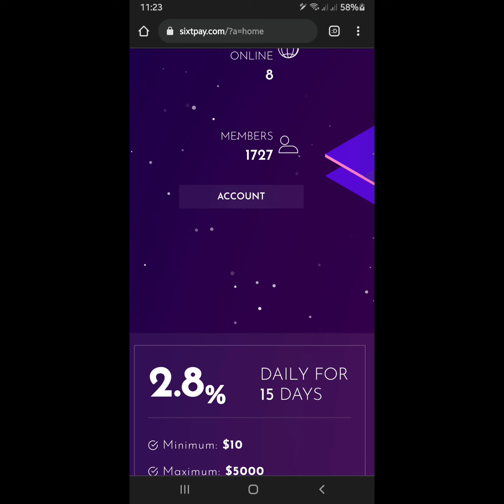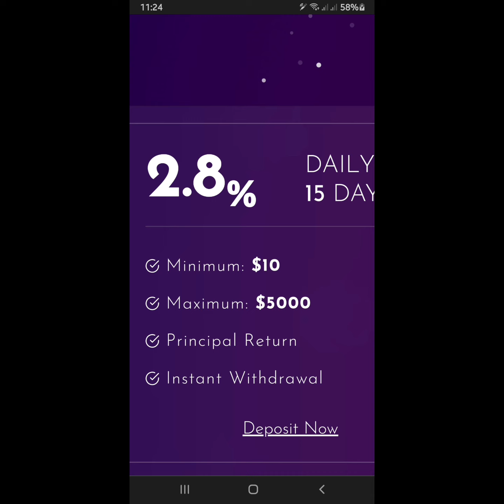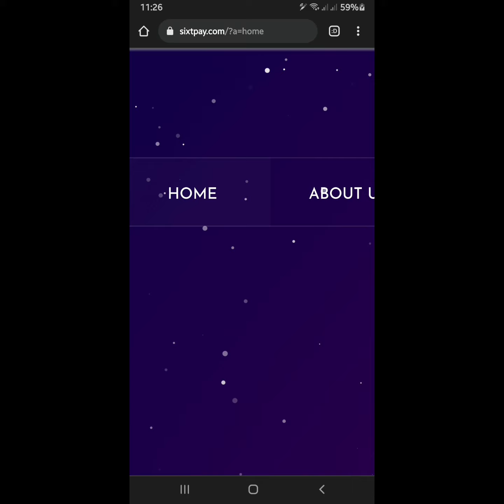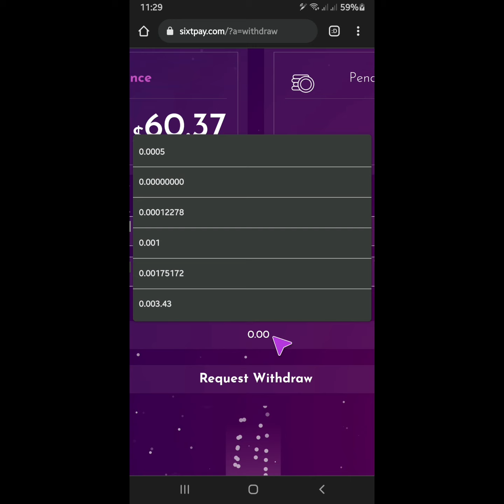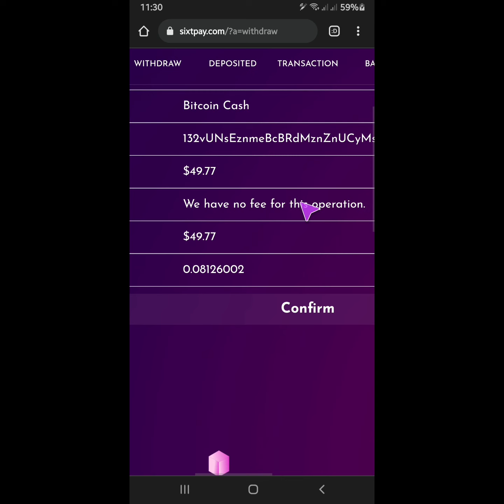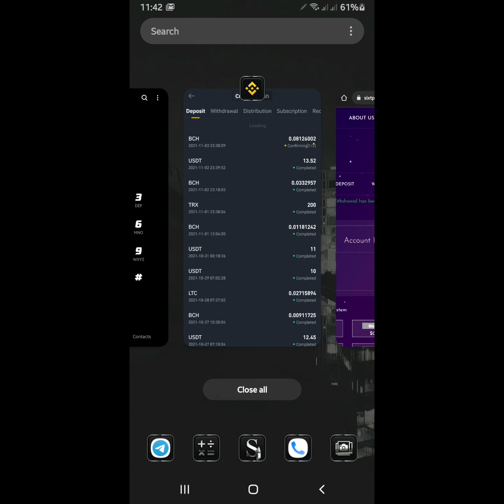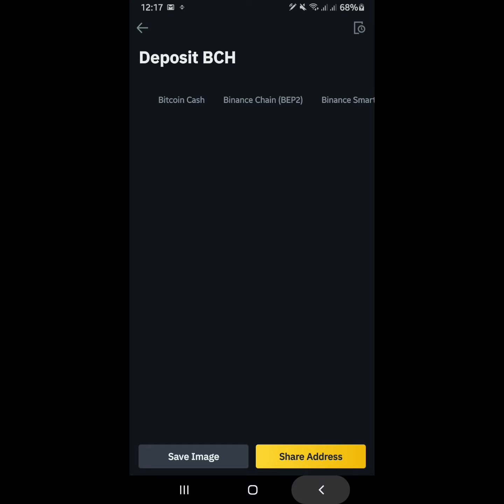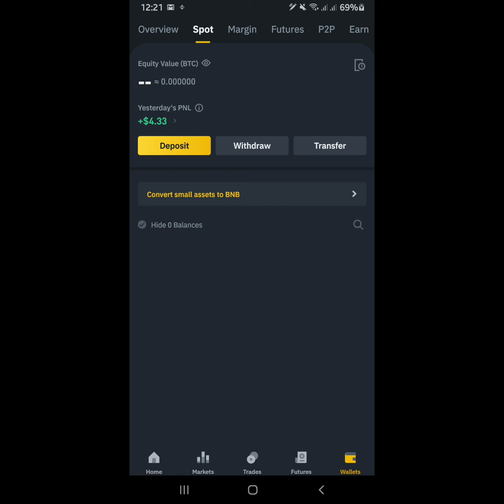سحب 50$ من Sixtpay|ربح 2.8% يوميا لمدة 15 يوم+اعادة راس مالك|حد ادنى ايداع 10$|بريفكت وعملات رقمية